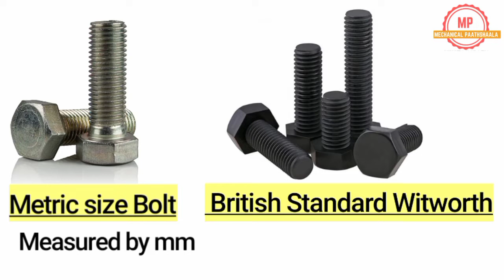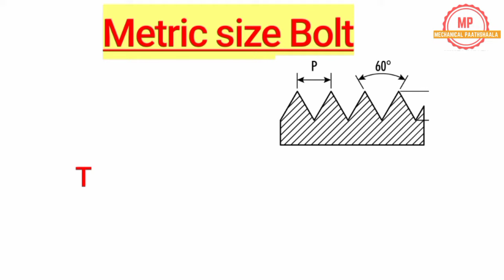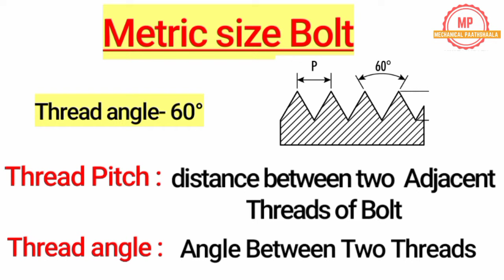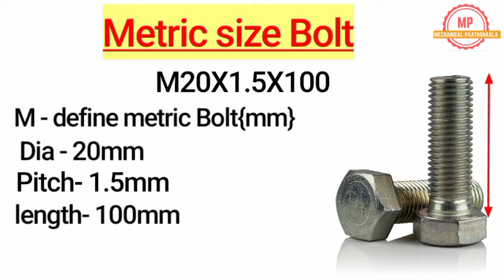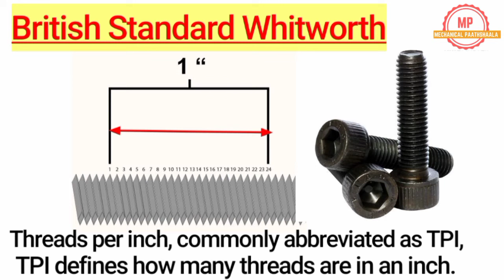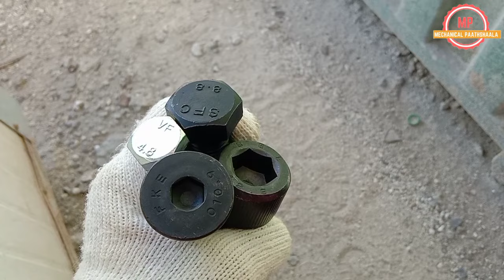BSW & Metric bolts|| TPI & thread pitch Calculation || Bolt Size specification||Screw Pitch gauge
Hello friends, today's video topic is👇👇👇

Bolt specifications,Bolt size,
Bolt Size Explained,bolt Size Identification,pitch and thread angle of Bolt, Metric and inches(BSW) Bolts
Bolt ka size kaise pta karen,||bolt ka size||,bolt ka size kaise liya jata hai,||bolt ka size kaise jane, ||Bolt grades Explained

बोल्ट के साइज को किस तरह से लिखा और पढ़ा जाता है|

       1-Welding Electrode Holder

2-HSS Drill bit set

3-Angle Grinder Machine

4-Drill Machine

5- Spanner Set all Size 6 to 32 [ taparia]

6-  Screw Driver tool Set Kit

7- Car Washer High Pressure Pump

8- Safety Helmet

9- Safety Gloves[Men]

10-Welding Helmet

11-Cutting Tourch Full Set

12-Measuring Tap [5meter]

13-Vernier Caliper

14- Boya Mic

15-Ring light

16-Tripod Stand For mobile Phones